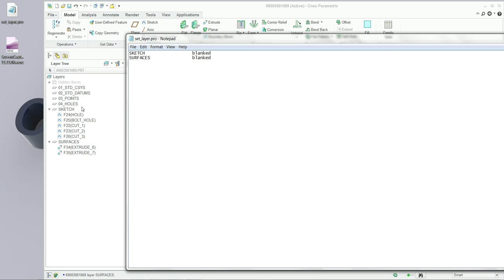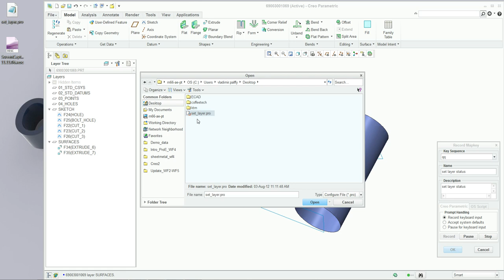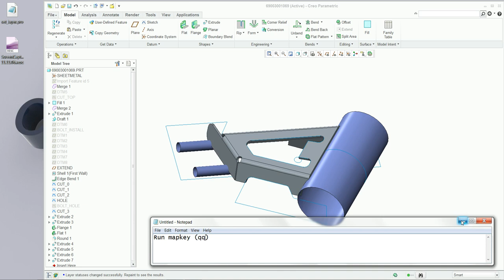Creo Tutorial: Hide custom Layers with Mapkey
... a few steps for quick video tutorial with Creo Parametric.